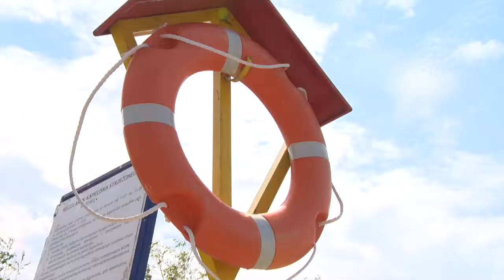DHL Parcel pomaga ratownikom dbać o bezpieczeństwo nad wodą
Dwie z pozoru różne branże mogą się wspierać! DHL Parcel wspiera ratowników WOPR w dbaniu o bezpieczeństwo nad wodą.